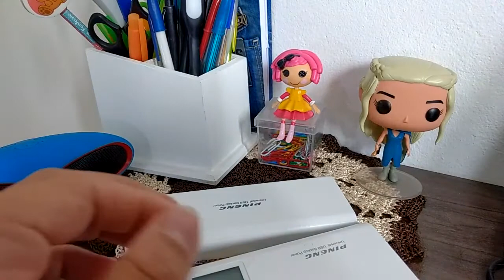Análise Carregador Portátil Pineng 10.000mAh PN-953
Instagram em @douglassdsouza

Resulta do teste Pineng PN-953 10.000mAh.

03 cargas completas em um Zenfone 5 e uma 4ª carga de 51%.
A bateria do zenfone 5 é de 2.050mAh.

Conclusão, apesar do fabricante informar que sua capacidade de carregar é de até 6.300mAh, ela conseguiu carregar próximos dos 7.200mAh, superando o prometido como sua antecessora, porém abaixo do modelo PN-968.

O modelo anterior PN-968, obteve o resultado de carregar o zenfone 5 por 3X e a 4ª até 63%, e na época do teste a bateria do mesmo já tinha mais de um ano de uso.
Ambas são excelentes, mas a escolha final fica ao seu critério, escolher designer ou capacidade apesar da pouca diferença.